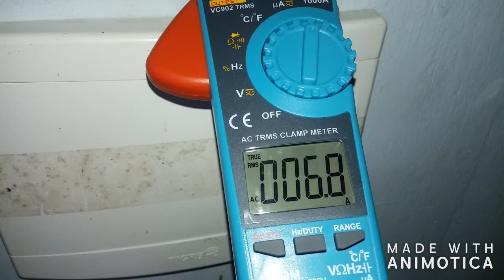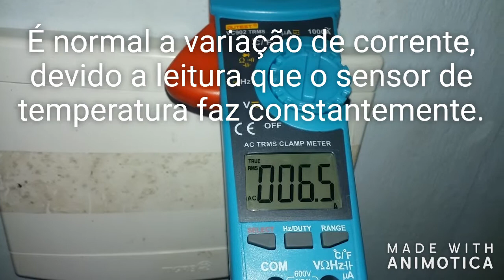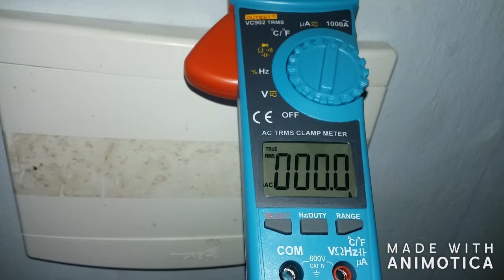AR SPLIT INVERTE, VOCÊ CONHECE ?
Nesse vídeo vamos mostrar que ( equipamentos, Split dual inverter), não gera pico de corrente no momento da partida.

* Acompanhar o desligamento do compressor e moto ventilador e constatar, que á um controle de corrente, gerando economia de energia e aumentando a vida útil do compressor.

* Entender um pouco sobre variação de corrente, e sensor de temperatura,  e qual sua influencia  sobre o compressor.
Escreva-se em nosso
Canal: Maçal Moraes-eletrica & climatização